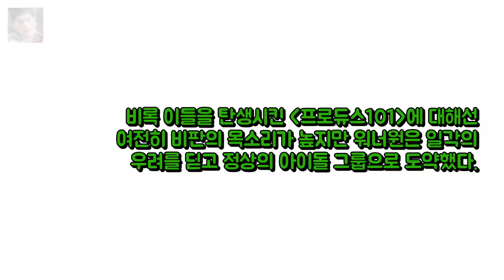이번엔 발라드다 팬덤 너머 대중 겨냥한 워너원의 도약 이 정 엔터테인먼트